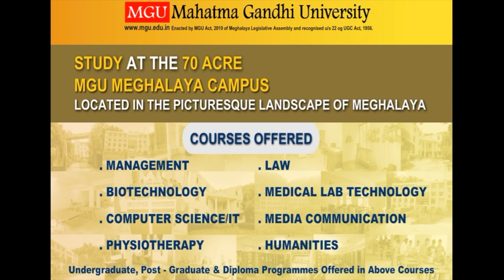WENG JINGIAKHIH KI NONGTREI CASUAL HADIEN BA 100% YN ITHUH IAKI HAPOH KA MRCW